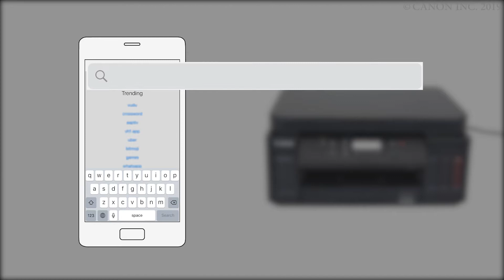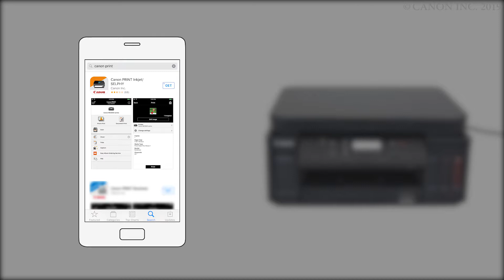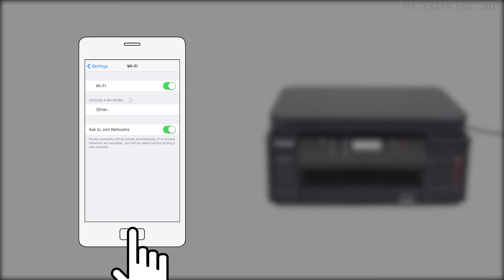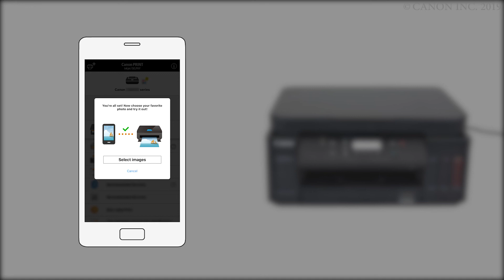Enabling printing from a smartphone (iOS) - 1/2 (G6000 series)